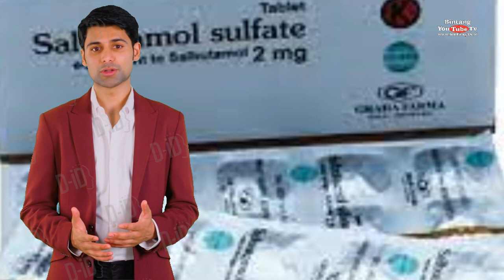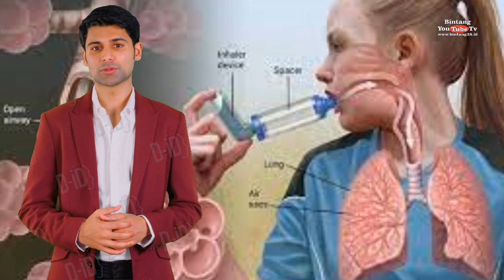6 Macam Bahan Obat Herbal Atasi Sakit Asma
6 Macam Bahan Obat Herbal Atasi Sakit Asma.